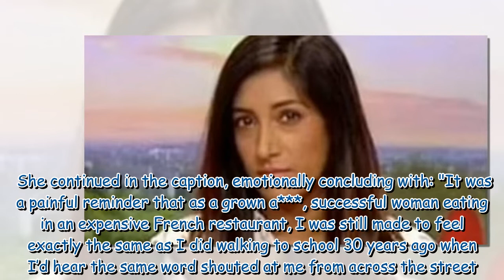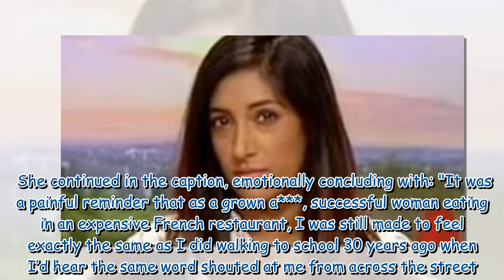BBC presenter Tina Daheley subjected to 'hateful, racist language' during meal out